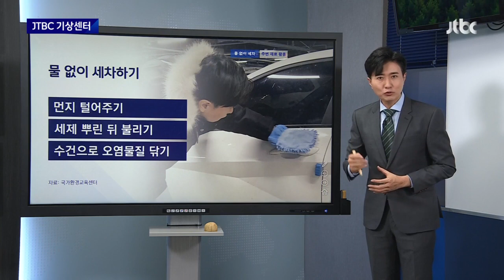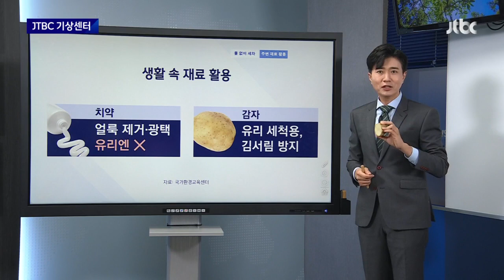[기상센터] 아침엔 '쌀쌀' 낮부터 '포근'…주말엔 비소식 / JTBC 뉴스룸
내일(17일) 아침, 오늘보다 조금 더 춥겠습니다.

강원도 대관령은 영하 7도까지 떨어지겠는데요.

다만, 낮부터는 기온이 상승하며 예년 기온을 웃돌아 포근함마저 감돌겠습니다.

내일은 전국이 흐리겠고, 전남과 경남 그리고 제주에서 가끔 비가 오겠습니다.